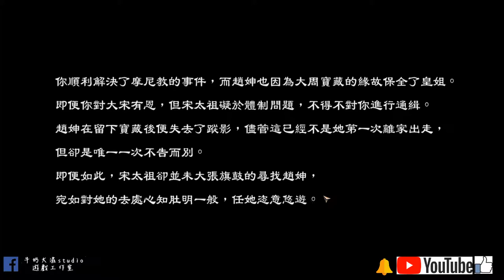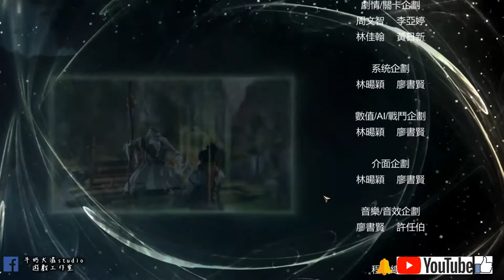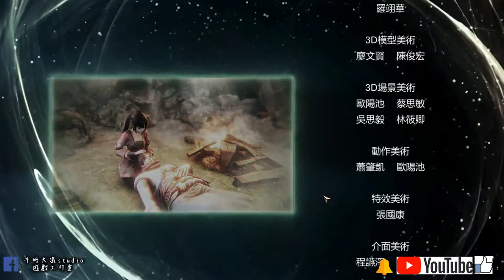天命奇御 終 完美結局 齊人之福 ! 牛奶大濕台